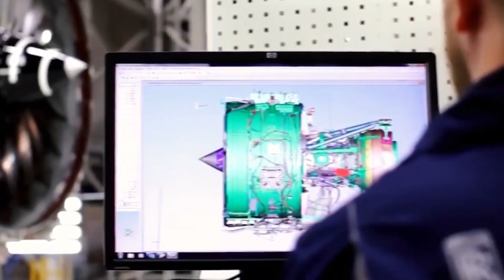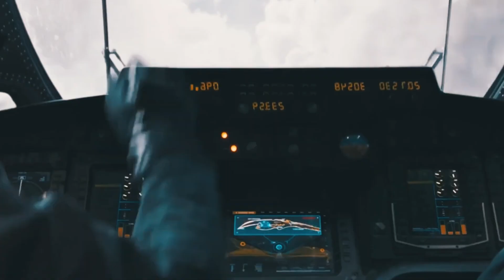The Future Unveiled! Why Russia and China Can't Beat the US Air Force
The US Air Force is turning science fiction into reality with autonomous aircraft, armed robots, and laser weapons. These advanced technologies are set to revolutionize aerial warfare, showcasing America's leadership in pushing the boundaries of military capabilities. From autonomous drones to hypersonic aircraft, these innovations promise to redefine global power dynamics and ensure America's dominance in the skies for years to come.